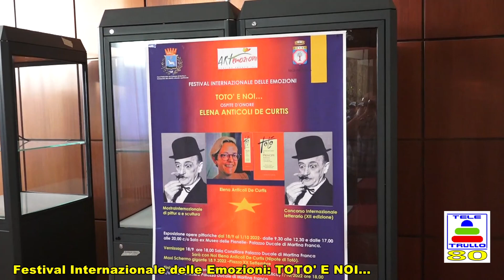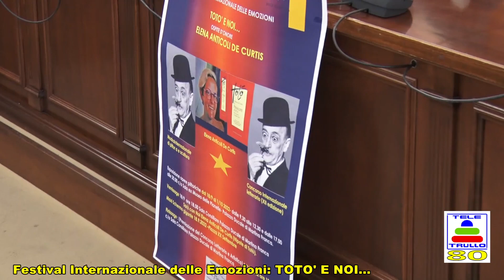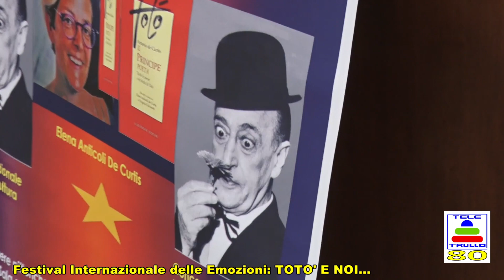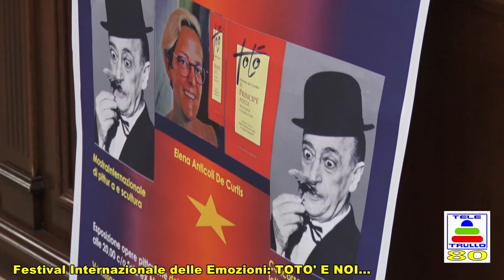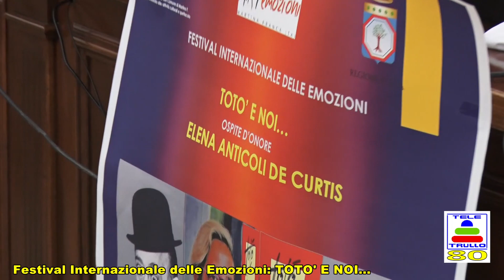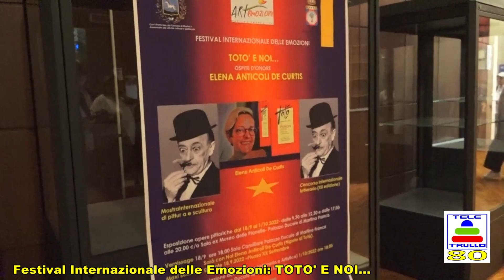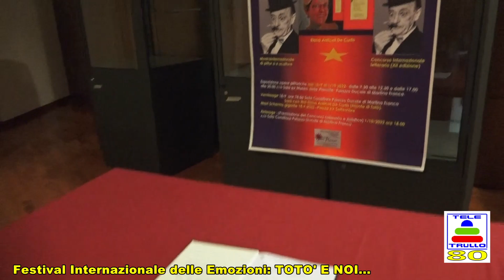FESTIVAL INTERNAZIONALE DELLE EMOZIONI serata del 18/09/2022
MOSTRA DI PITTURA, SCULTURA E CONCORSO LETTERARIO organizzata dall'Associazione ArtEmozioni di Martina Franca.
Serata del 18 settembre 2022 nella quale era presente la nipote di Totò, Elena Alessandra Anticoli Decurtis.